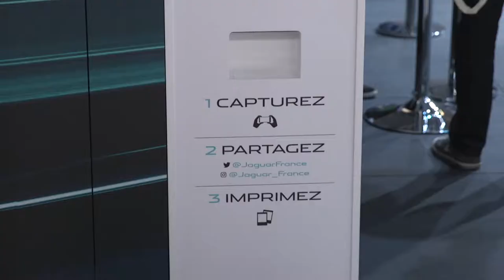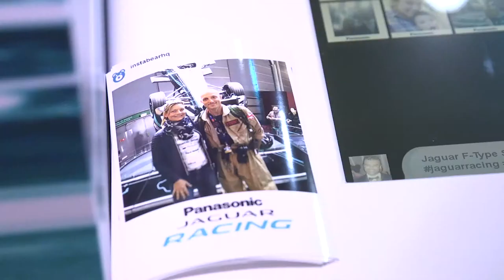Jaguar - Formula E Case Study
Jaguar’s return to racing comes with a confident new creative positioning for Jaguar electric cars and a new championship partnership, Formula E. Paris auto-show 2018, provided the high-profile opportunity needed to bring, Jaguar electrifies, to life.